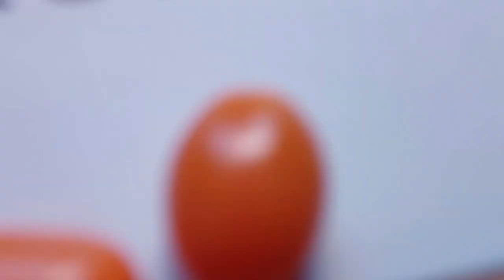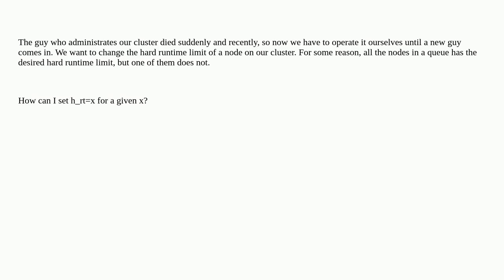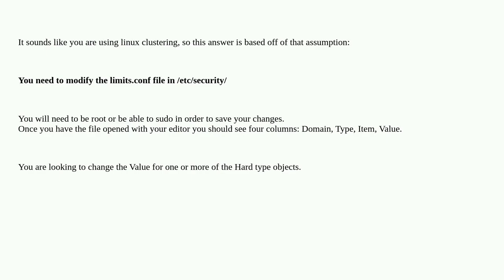sge: How to set hard limits of node?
A special thanks goes out to the community

  gridengine distributed-computing cluster